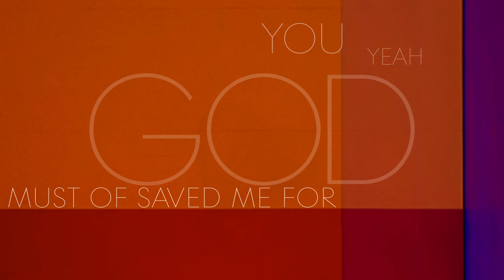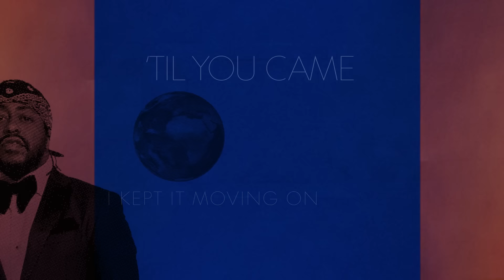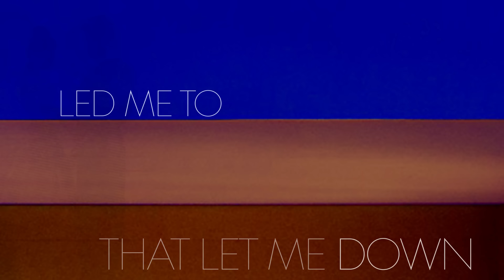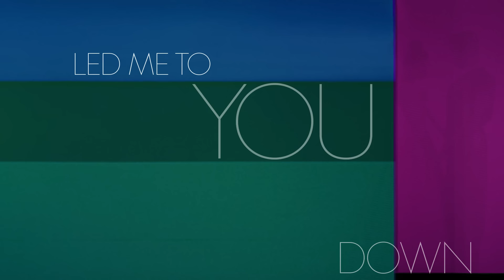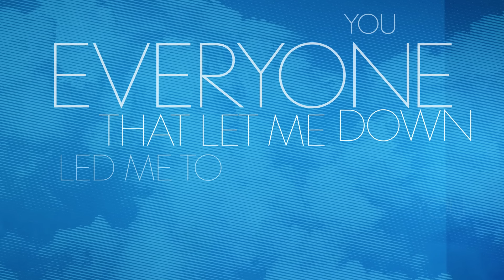"Lessons (Remix)" Lyric Video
Remix featuring Anthony Hamilton, Raheem DeVaughn and Kevin Ross.